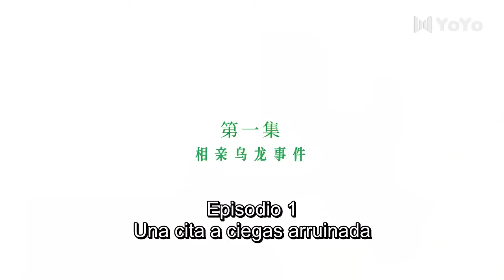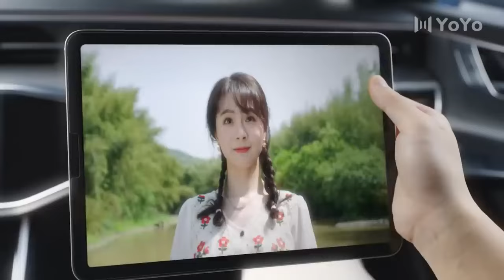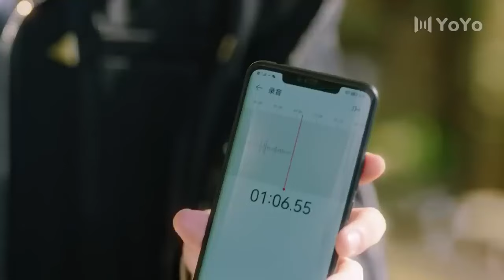【Sub Español】🥰🥰Novia Campesina del CEO🥰🥰 Ep01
【Sub  Español】🥰🥰Novia Campesina del CEO🥰🥰